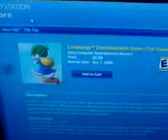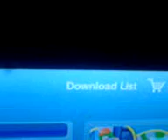PS3_Playstation Store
Quick browse round the Playstation Store.